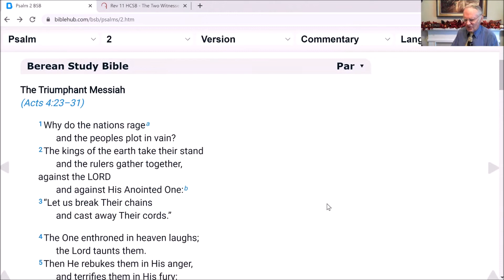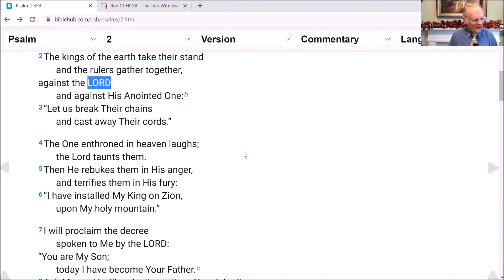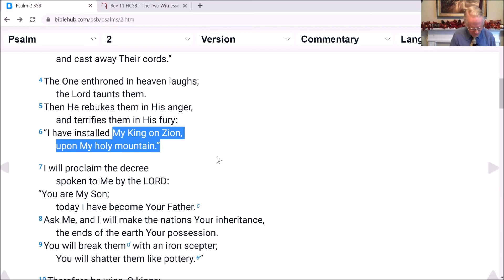The first Psalm 2: The LORD God installs His Messiah on Zion!